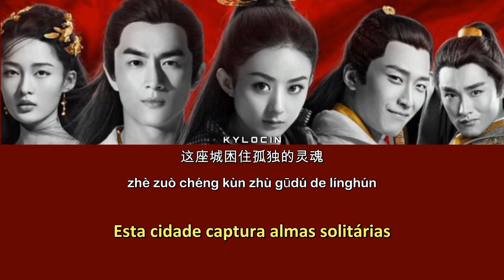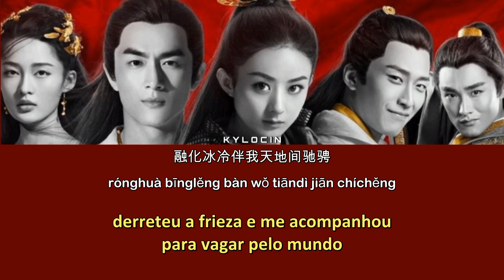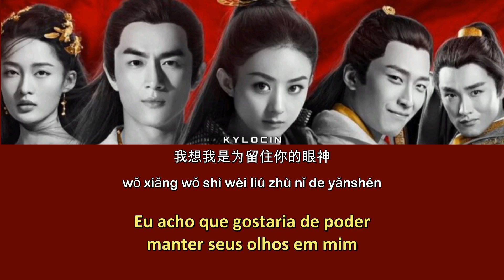[Legendado/PIN/CHI] Princess Agents | Zhang Lei (张磊) - Because of a Person (因为一个人) OST song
Drama: Princess Agents (2017)
Sinopse: A história se passa durante os tempos caóticos de Wei, onde cidadãos inocentes são frequentemente sequestrados e transformados em escravos. Escrava, Chu Qiao foi jogada em uma floresta junto com outros escravos e se tornou o próximo alvo de caça dos senhores ricos. Ela é salva pelo Príncipe de Yanbei, Yan Xun. Depois disso, ela é levada para uma família poderosa de Yu Wen e testemunha sua sangrenta luta pelo poder. Vendo isso, ela jura pegar sua irmã mais nova e fugir da situação. No entanto, ela chama a atenção de Yu Wen Yue e passa por um treinamento rigoroso enquanto constrói um senso de companheirismo com Yan Xun. O drama enfoca as crenças de vida de Chu Qiao e sua luta para sobreviver em um mundo cruel e injusto.